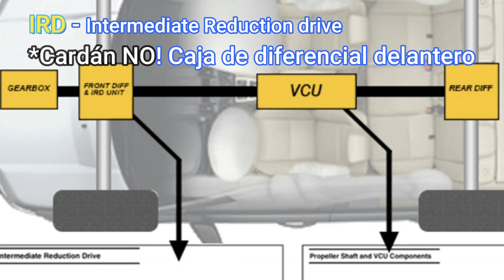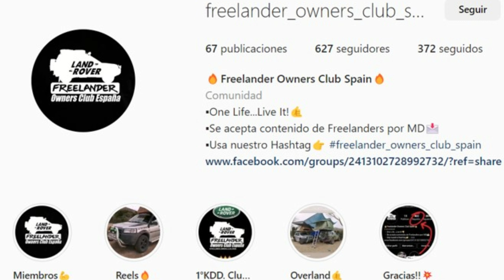FREELANDER 1. COMPRARLO AHORA ¿UNA LOCURA? Enséñame el tuyo. Buy one?Are you mad? English Subtitles.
Xavi, el dueño de un Freelander 1 nos enseña el suyo, un FL1 del 2006 desde su punto de visto, sin rodeos ni tapujos.  Es el primer video de una nueva serie que se llama ENSÉÑAME EL TUYO.

Si tenías pensado comprar este coche, y no podías decidirte, estoy seguro que este video te sacará de dudas! Trucos y consejos a tope!! 😉 Pero, si lo compras ahora ¡¿ESTÁS LOCO?!

Si quieres enseñarme tu 4x4, ¡ponte en contacto! 😀

Xavi, the owner of a Freelander 1 shows us his car in this new series SHOW ME YOURS.  If you ever had any doubts about buying this car, this video will help you make up your mind. Loads of tips and tricks. 😉 But, if you buy one now, are you MAD?!!
(English Subtitles)

TIENDA de ROPA / Merchandising STORE  EASY 4X4
👉 Mira la ROPA Y ARTÍCULOS con el logo EASY4x4 de la tienda EASY4X4.
Cada compra ayuda y apoya al canal. ¡Gracias!
 👉 out the MERCHANIDISING STORE EASY 4X4.
Each purchase helps to support the channel. Thanks!  😀

👉IG. Easyfourbyfour

Secciones. TIMESTAMPS.

Historial / Background. 1:00
Mi Coche / My Car: 2:03
Motor / Engine: 4:10
Problemas / Issues: 06:05
Uso del coche/ Car usage: 8:28
Sistema 4x4 / 4x4 System: 9:28
Preparación / 4x4 Project: 10:25
Debajo del coche / Under the car: 13:00
Interior: 14:05
Maletero / Boot : 15:28
¿Es un SUV? Is it a SUV? : 16:12
Datos técnicos / Technical data: 16:40
¿Me lo quedo? / Will I keep it?
Prueba en pista contra el Ignis / Off road trial against the Ignis: 17:38
Resumen / Wrap up: 18:25

IG. easyfourbyfour

Enlaces en este video:
ACCESORIOS Y RECAMBIOS FREELANDER 1
🏁 MUDDY MODS INGLATERRA

👉Freelander Owner's Club Spain
👉pocapoc 4x4
👉elspatata4x4
👉Xavihunter